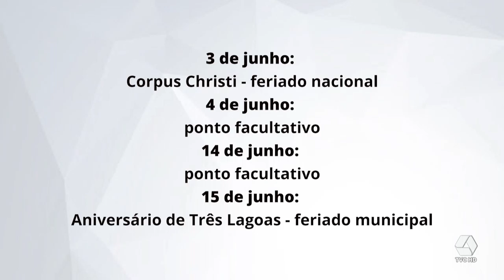Decreto estabelece feriados e pontos facultativos